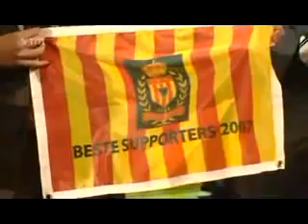FILM136.AVYX KVM DE BESTE SUPPORTERS 2008